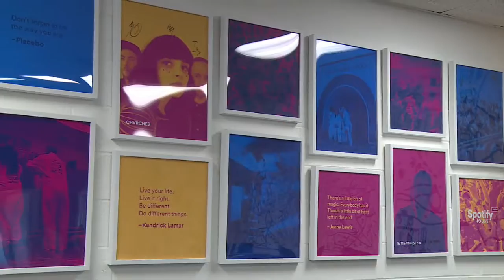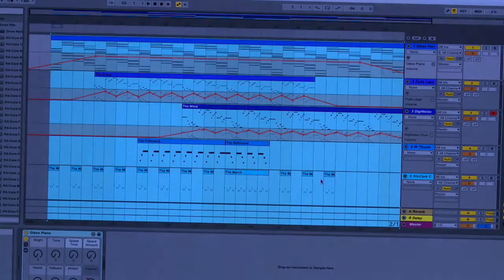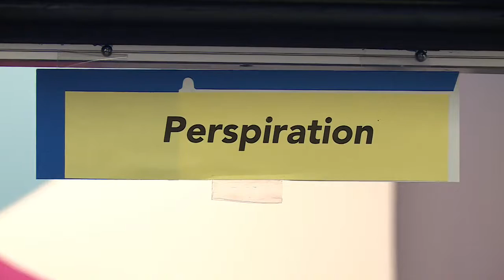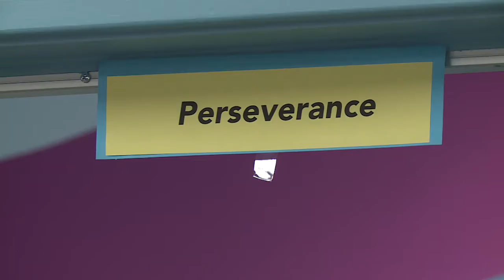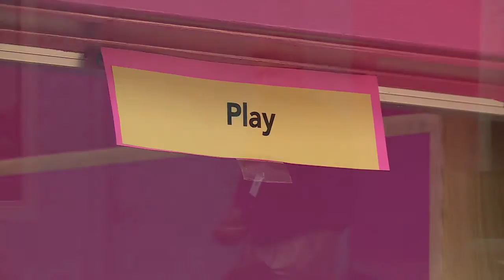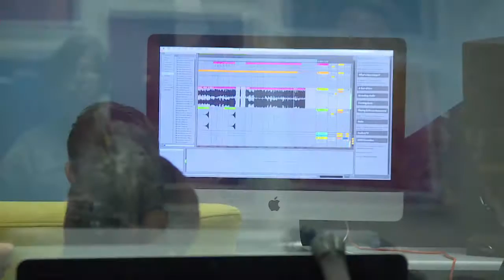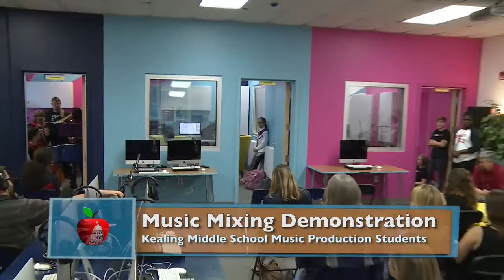02 APRO 16 Spotify at Kealing